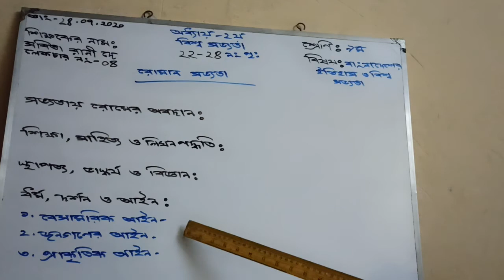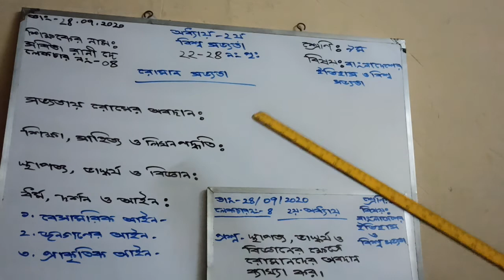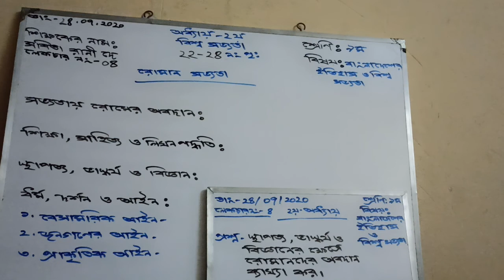শ্রেণি-৯ম, বিষয়- বাংলাদেশের ইতিহাস ও বিশ্বসভ্যতা,অধ্যায়-২ (পৃঃ২২-২৪), লেকচার-৪, শিক্ষক-সবিতা রানী দে